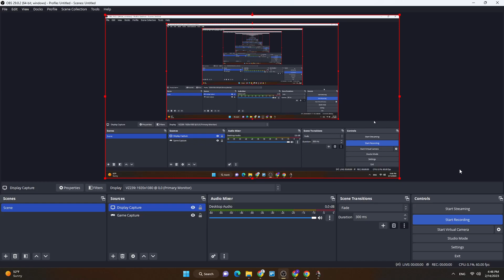Won against the Hard Ai without the power of relic or Wonders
Finally achieved winning without the power of relic or wonders. Used the MALAY so yes it was not exactly super fair but I did it the regular way, he or she or ai or whatever surrender to this version of gameplay.